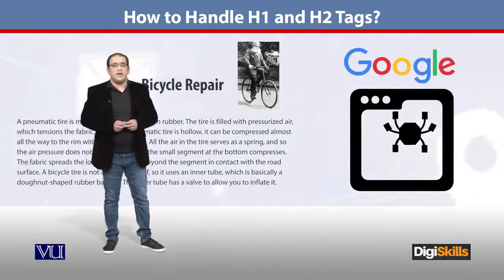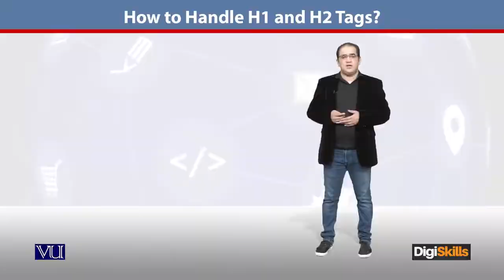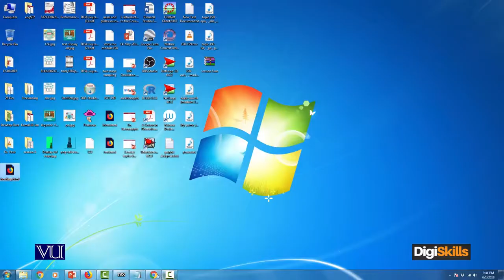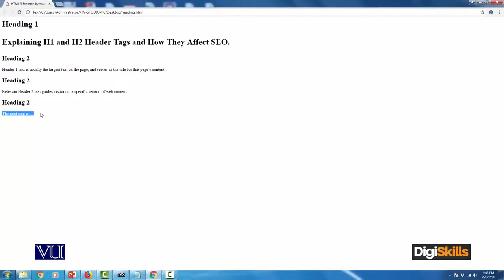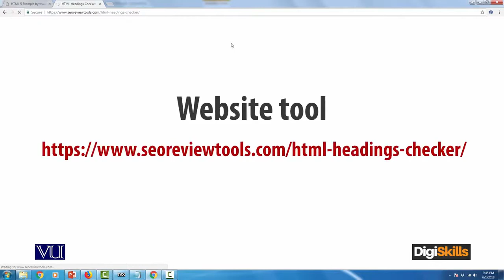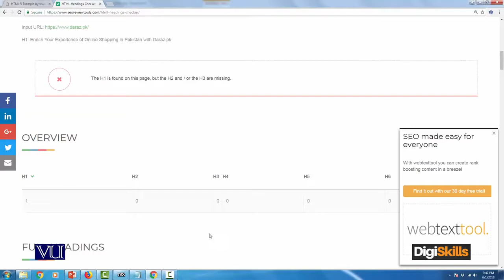149 - E Commerce ¦ SEO in Urdu ¦ H1 and H2 Tags ¦ DigiSkills Pakistan - E - Commerce By Digiskills